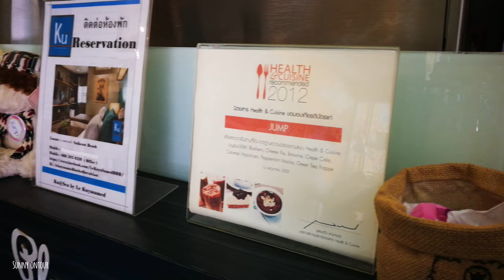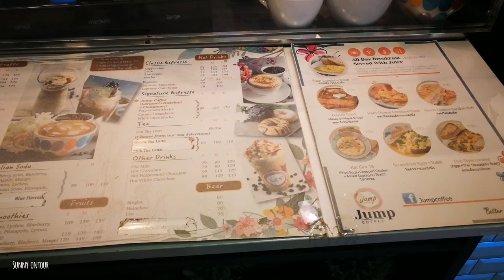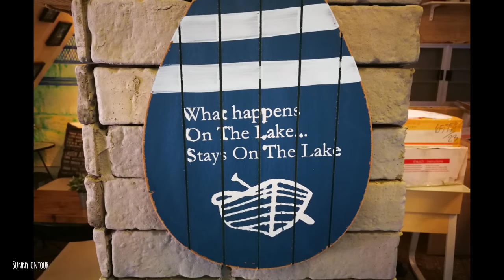ร้าน​ Jump@sea ร้านกาแฟน่านั่งแห่งเกาะเสม็ด​